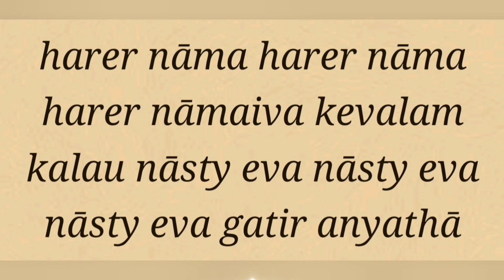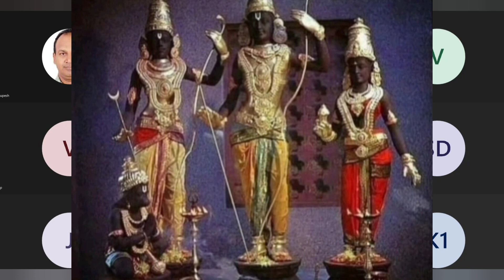Sadhu Sanga Online 2022-04-08 Ram Navami special - Naam Ramayan by Nandini mtj